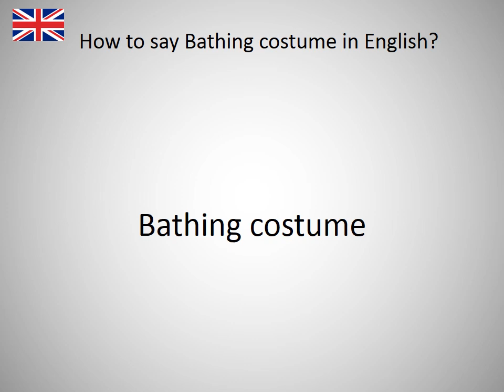How to say Bathing costume in English?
How to say Bathing costume in English? Learn the pronounciation Bathing costume! How to Pronounce Bathing costume. Expand your vocabulary, learn English words. Practice English online. Use this free pronunciation guide to practice words at a time. Learn English for free. Thank you for viewing, please like or subscribe! hoe om te sê, si të thuash, እንዴት እንደሚናገር, wie sagt man, comment dire, come dire, como dizer, как сказать, nasıl denir, cómo decir, 怎么说, πώς να το πω, hoe zeg je.